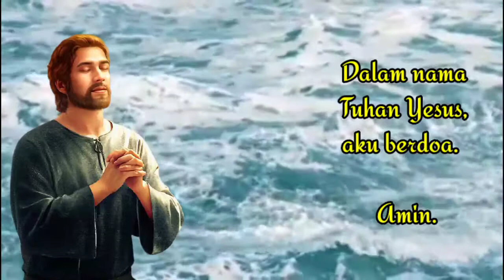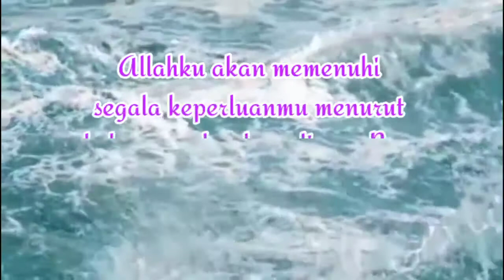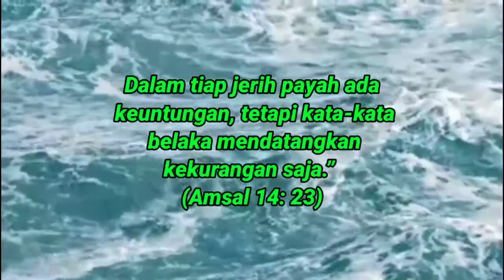Doa Kristen Dalam Menghadapi Pergumulan - Doa Kristen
Doa Kristen Dalam Menghadapi Pergumulan, video ini berisi Doa Kristen Dalam Menghadapi Pergumulan yang bisa kamu coba saat kamu menghadapi pergumulan hidup

doa kristen sesudah belajar dalam bahasa inggris dan artinya